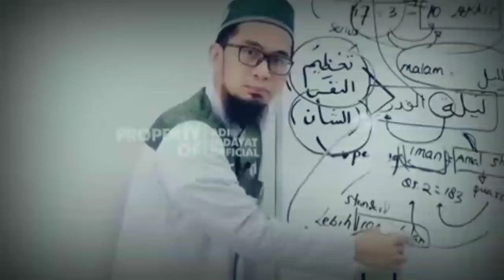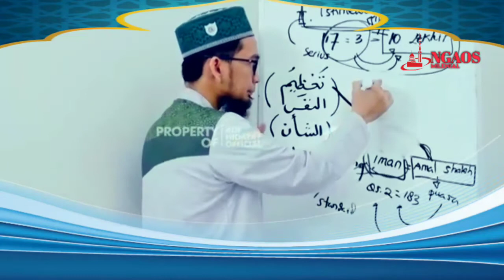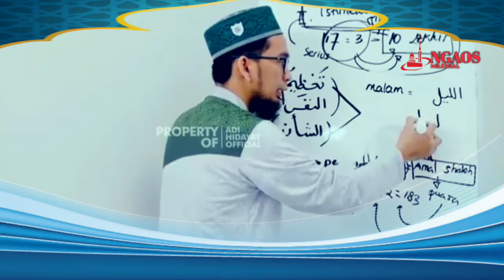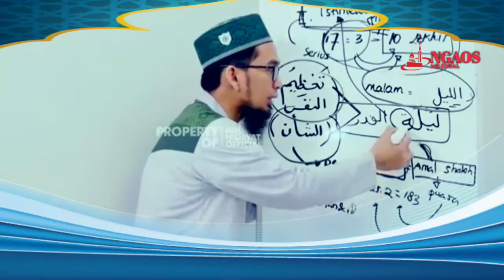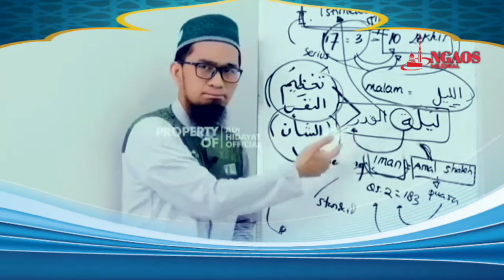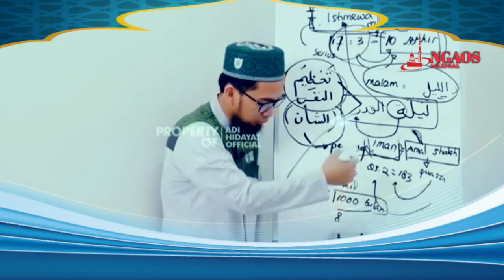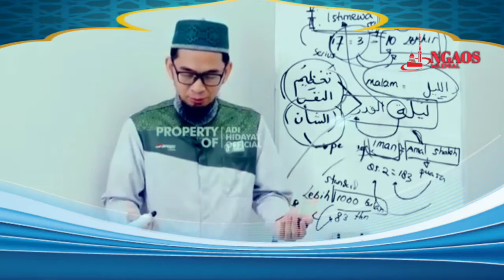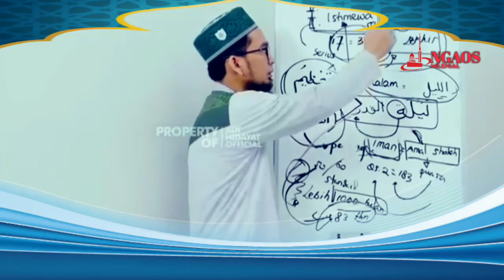LUAR BIASA‼️KEISTIMEWAAN MENGERJAKAN AMALAN INI DI MALAM LAILATUL QODAR | USTADZ ADI HIDAYAT TERBARU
LUAR BIASA‼️KEISTIMEWAAN MENGERJAKAN AMALAN INI DI MALAM LAILATUL QODAR |  USTADZ ADI HIDAYAT TERBARU 2020
ASSALAMU'ALAIKUM  WAROHMATULLOHI WABAROKATUH
SAUDARAKU SEIMAN 🙏😊

tonton video ceramah yang lainnya :
Link video